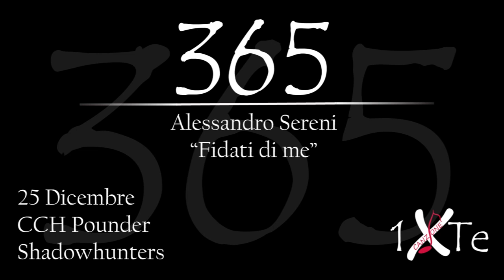Fidati di me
25 Dicembre 1952, nasce a Georgetown CCH Pounder, pseudonimo di Carol Christine Hilaria Pounder (Georgetown, 25 dicembre 1952), è un'attrice guyanese naturalizzata statunitense.
Interpreta uno dei personaggi secondari nel film "Shadowhunters"